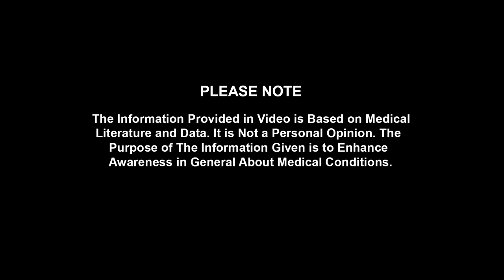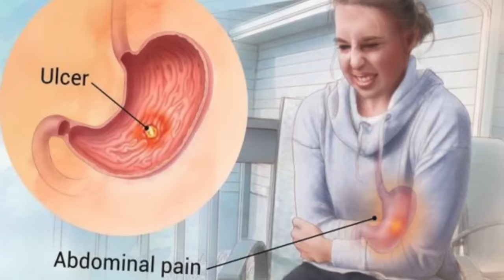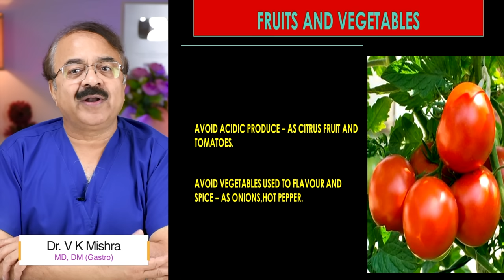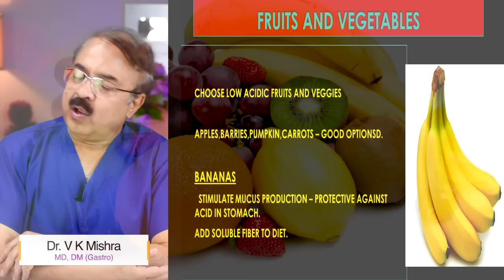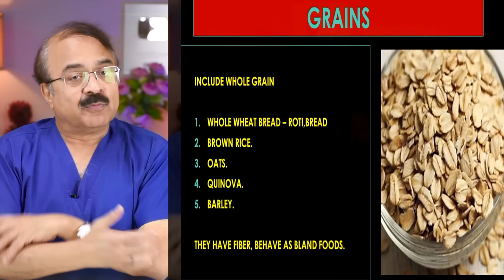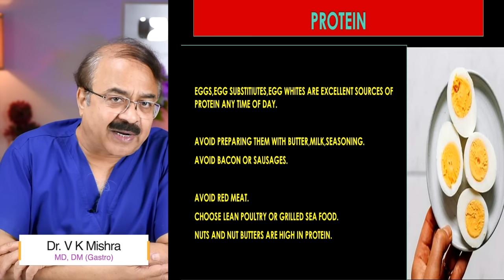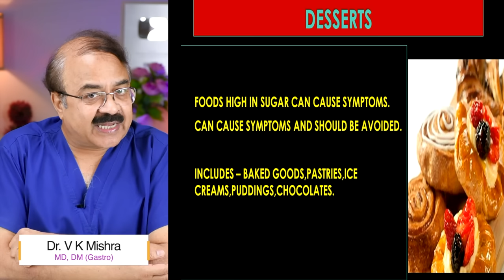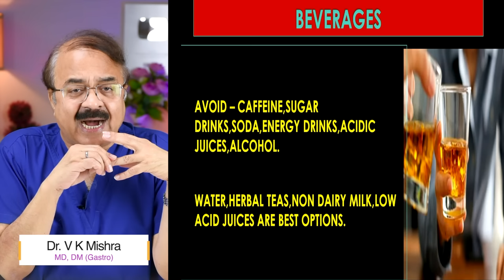सावधान खाने में इनसे बचें || WHAT TO EAT WHEN YOU HAVE GASTRITIS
सावधान खाने में इनसे बचें || WHAT TO EAT WHEN YOU HAVE GASTRITIS ||By Dr V K Mishra || The Gastro Liver Hospital Kanpur || Call :- , 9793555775, 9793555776

• Colonoscopy
• ERCP
• Endoscopic ultrasound.
• Capsule endoscopy.
• Hydrogen breath test.